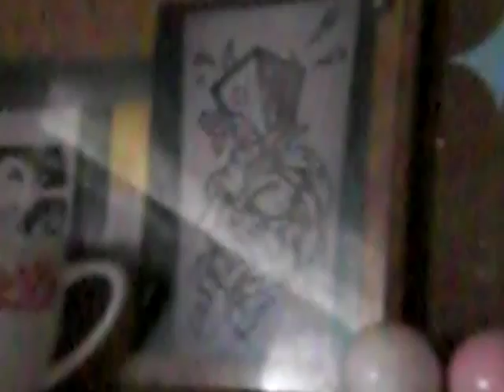JUMPIN painting art (painter＆graphicz） UNTITLED STUDIO osaka japan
The pursuit in the days when a smile and an ease are necessary and a flash(hirameki) and evolution.

The heart(kokoro) that it is healed by a colorful color, and is let loose.

ORIGINAL WORLD NETWORK diskah a.k.a dee
                 OWN CREW
                THANX